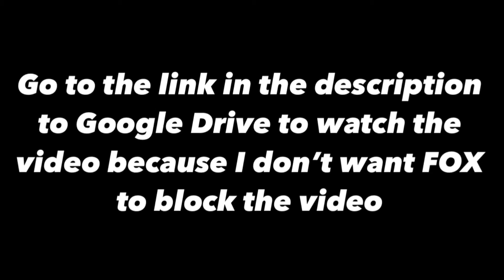20th Century Fox / Regency Enterprises (2019)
Taken from “Godzilla: King Of The Monsters” (2019) if Fox, and Regency released it instead of Warner Bros, and Legendary

Godzilla: King Of The Monsters ©️ Warner Bros Pictures/Legendary Pictures/Toho

20th Century Fox/Regency Enterprises ©️ The Walt Disney Company